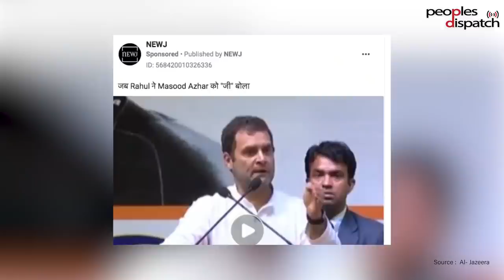How Legal Loopholes and Facebook's Policies Helped India's BJP in Elections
Senior journalist Paranjoy Guha-Thakurta talks to Kumar Sambhav of Reporters' Collective, the author of a four-part series of articles on Facebook and India's politics. They discuss how the failure of India's election commission to regulate surrogate ads on social media benefited the ruling Bharatiya Janata Party in the time period around the 2019 national elections. They also talk about how Facebook's policies on ad pricing gave the BJP an edge in its social media campaign.